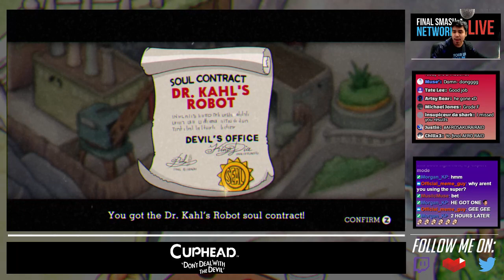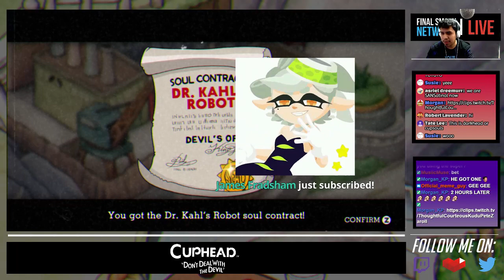This Stream Will Get Red HOT! | ►Cuphead PC◄ | Dr. Kahl's Robot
We're finally here! Only 2 Bosses in Inkwell Isle 3, then we're off to pay a visit to King Die, right? Let's finish Cuphead!

🎥►𝗦𝗧𝗥𝗘𝗔𝗠 𝗦𝗖𝗛𝗘𝗗𝗨𝗟𝗘◄
🌄𝗟𝗶𝘃𝗲 𝘀𝘁𝗿𝗲𝗮𝗺𝘀 𝘀𝘁𝗮𝗿𝘁 𝗮𝘁 𝟱𝗽𝗺 𝗰𝗲𝗻𝘁𝗿𝗮𝗹 𝘁𝗶𝗺𝗲

🎮►𝗔𝗕𝗢𝗨𝗧 𝗧𝗛𝗘 𝗖𝗛𝗔𝗡𝗡𝗘𝗟 + 𝗚𝗔𝗠𝗘𝗦◄
◆𝗔 𝗴𝗮𝗺𝗶𝗻𝗴 𝗰𝗵𝗮𝗻𝗻𝗲𝗹, 𝗳𝗼𝗰𝘂𝘀𝗲𝗱 𝗼𝗻 𝗡𝗶𝗻𝘁𝗲𝗻𝗱𝗼 𝗮𝗻𝗱 𝗣𝗖 𝗴𝗮𝗺𝗲𝘀, 𝗹𝗶𝘃𝗲 𝘀𝘁𝗿𝗲𝗮𝗺𝘀, 𝗮𝗻𝗱 𝘃𝗶𝗱𝗲𝗼𝘀!
◆𝗜 𝗺𝗮𝗶𝗻𝗹𝘆 𝘀𝘁𝗿𝗲𝗮𝗺 𝗢𝘃𝗲𝗿𝘄𝗮𝘁𝗰𝗵 𝗣𝗖, 𝗦𝘂𝗽𝗲𝗿 𝗦𝗺𝗮𝘀𝗵 𝗕𝗿𝗼𝘀. 𝗙𝗼𝗿 𝟯𝗗𝗦, 𝗮𝗻𝗱 𝗽𝗹𝗮𝘆𝘁𝗵𝗿𝗼𝘂𝗴𝗵𝘀!
◆𝗢𝗰𝗰𝗮𝘀𝗶𝗼𝗻𝗮𝗹 𝘁𝗼𝘂𝗿𝗻𝗮𝗺𝗲𝗻𝘁𝘀 𝗮𝗻𝗱 𝗲𝘃𝗲𝗻𝘁𝘀 𝗳𝗼𝗿 𝘁𝗵𝗲

◆𝗡𝗼 𝗺𝗮𝗹𝗶𝗰𝗶𝗼𝘂𝘀 𝗯𝗲𝗵𝗮𝘃𝗶𝗼𝗿
◆𝗗𝗼𝗻'𝘁 𝗦𝗽𝗮𝗺
◆𝗡𝗼 𝘀𝗽𝗼𝗶𝗹𝗲𝗿𝘀 𝗼𝗿 𝗯𝗮𝗰𝗸𝘀𝗲𝗮𝘁 𝗴𝗮𝗺𝗶𝗻𝗴
◆𝗥𝗲𝘀𝗽𝗲𝗰𝘁 𝗮𝗻𝗱 𝗹𝗶𝘀𝘁𝗲𝗻 𝘁𝗼 𝘁𝗵𝗲 𝗺𝗼𝗱𝘀

◆𝗘𝘅𝗰𝗹𝘂𝘀𝗶𝘃𝗲 𝗯𝗮𝗱𝗴𝗲 𝗮𝗻𝗱 𝗰𝗼𝗹𝗼𝗿 𝗼𝗻 𝗹𝗶𝘃𝗲 𝗰𝗵𝗮𝘁𝘀!